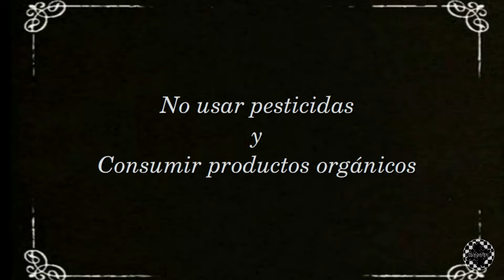La danza de las abejas envenenadas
Las abejas están en peligro, eso puede significar una catástrofe para la civilización humana moderna.

Creado por Maicol Ernesto Romero y Maicol De Las Almas para usarlos como opening de la serie "Bioformas casi mitológicas".